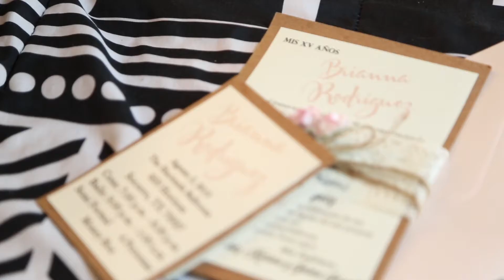Brianna Teaser :: Dan Lozada Photography